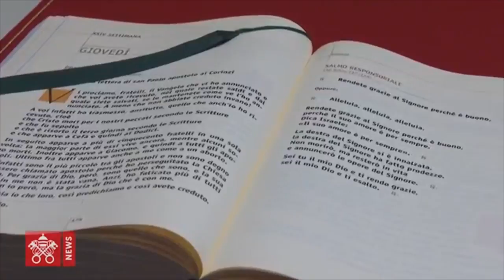Bài giảng lễ của ĐTC ngày 20.09.2018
"...Và khi bước đi trong dòng lịch sử, Giáo hội cũng đã bị những kẻ đạo đức giả bách hại: bách hại cả bên trong lẫn bên ngoài. Ma quỷ không có gì để làm với những người tội lỗi đã hoán cải, vì họ nhìn Thiên Chúa và nói: Lạy Chúa, con là kẻ có tội, xin Chúa giúp con. Và ma quỷ bất lực, nhưng nó lại mạnh với các kẻ giả hình. Nó mạnh và nó dùng họ để phá huỷ con người, phá huỷ xã hội và phá huỷ Giáo Hội..."